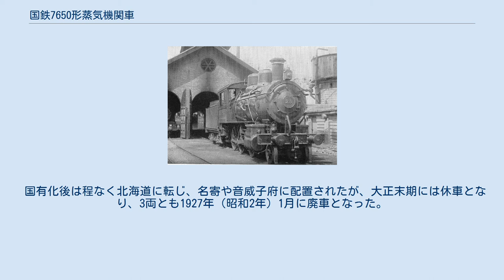国鉄7650形蒸気機関車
関西鉄道25（後の鉄道院7650形） 7650形は、かつて日本国有鉄道の前身たる鉄道作業局・鉄道院・鉄道省に在籍したテンダ式蒸気機関車である。
 元は、関西鉄道が亀山・加茂間の鈴鹿山脈越えの勾配区間で使用するため、1897年（明治30年）にアメリカのブルックス・ロコモティブ・ワークス社で3両（製造番号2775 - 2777）を製造した車軸配置2-6-0(1C)形で2気筒単式の飽和式テンダ機関車である。
 関西鉄道では23形「鬼鹿毛（おにかげ）」と称し、23 - 25と付番されたが、製造番号の順序とは揃っていない（製造番号2775 → 23、2777 → 24、2776 → 25）。
1909年（明治42年）に制定された鉄道院の車両形式称号規程では、7650形（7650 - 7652）と改番された。
 形態はアメリカ古典機スタイルで、木製の大きな運転室を持つが、運転室内はボイラー火室が大部分を占めており、機関助士は炭水車の上から投炭するスタイルであった。
炭水車の台車はアーチバー式ボギー台車を2基装備した4軸のものであった。
 国有化後は程なく北海道に転じ、名寄や音威子府に配置されたが、大正末期には休車となり、3両とも1927年（昭和2年）1月に廃車となった。
払下げられたもの、保存されたものはない。
 1924年版形式図集の数値を記す。